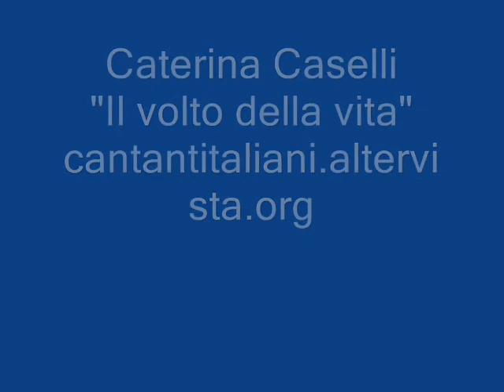Caterina Caselli Il volto della vita